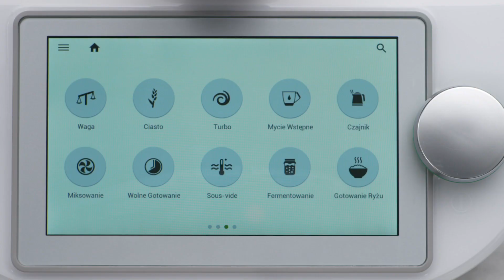25. Zagęszczanie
Łatwe przygotowanie wyrafinowanych sosów, np. holenderskiego, berneńskiego oraz słodkich kremów i budyniów możliwe dzięki dostępnemu w urządzeniu Thermomix® TM6 trybowi Zagęszczania.